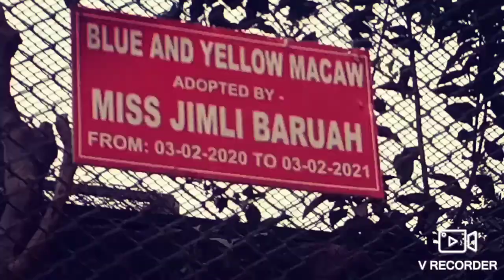Assam State Zoo Cum Botanical Garden, Guwahati